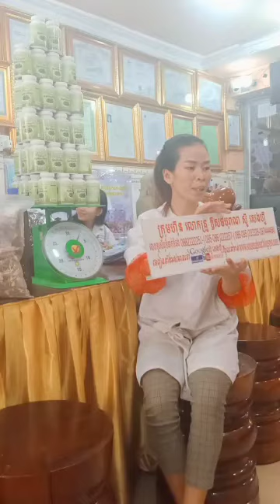រោងចក្រ ស្ពីរ៉ូលីណា spirulina ដំណាប់plum ថ្នាំខ្មែរមានកូនពិត បោះដុំគិតគីឡូ គិតតោន បោះដុំអាហារបំប៉នគ្